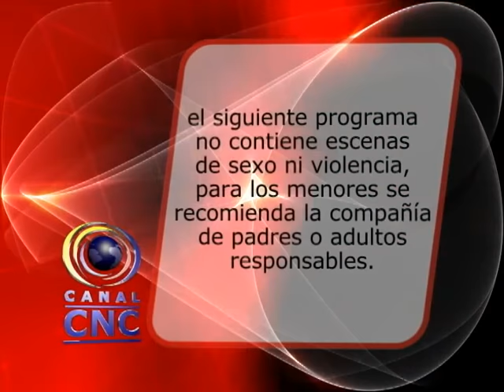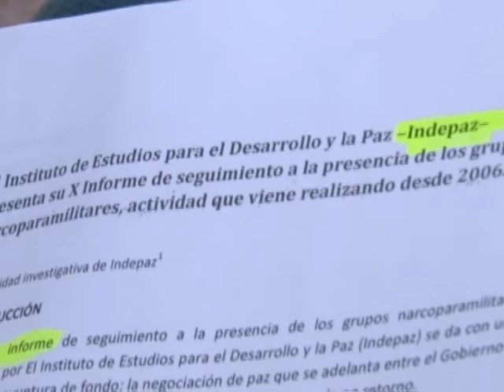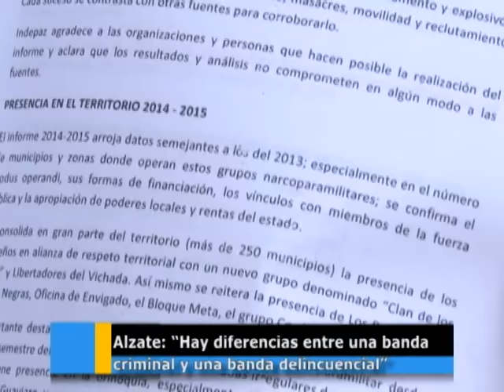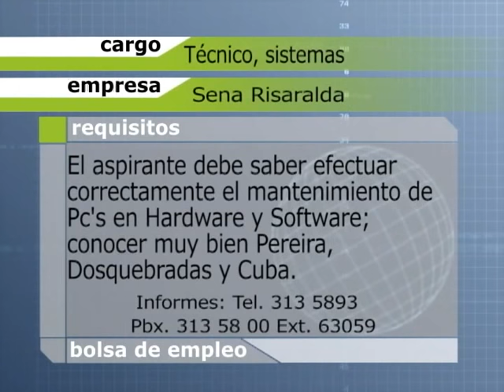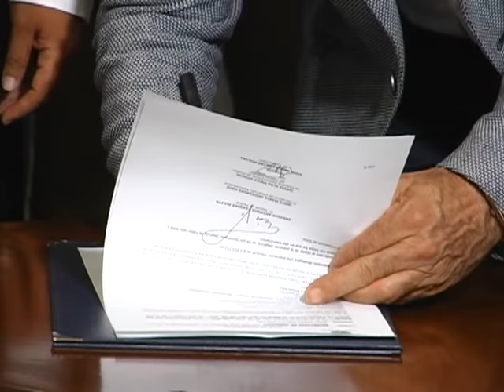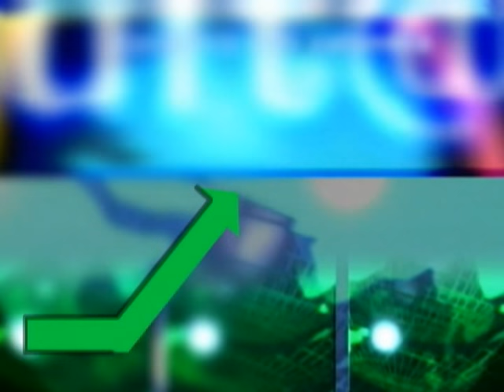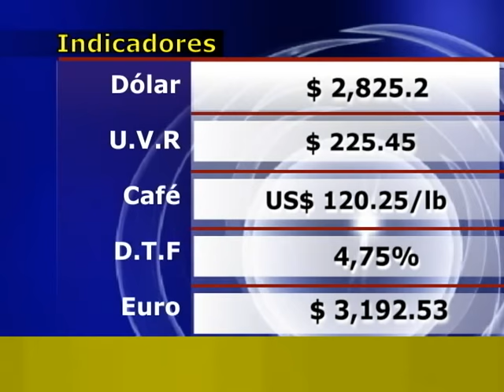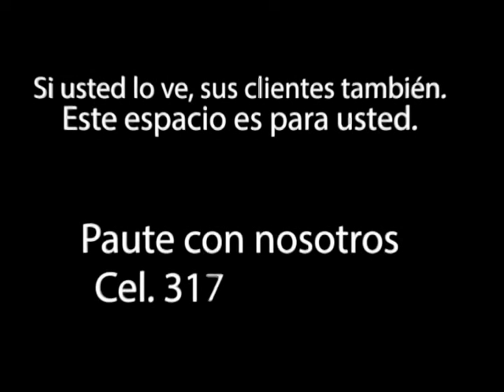CNC NOTICIAS LUNES 09 DE NOV 2015